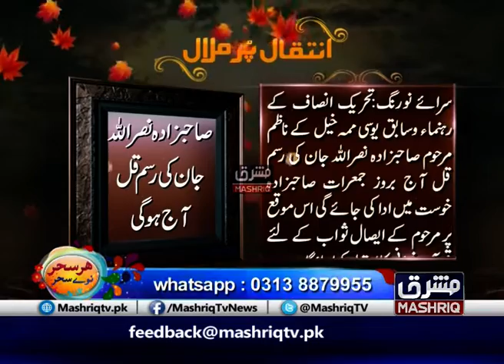Today's Daily Mashriq | Har Sahar Naway Sahar | 12th-March-2020 | Mashriq TV